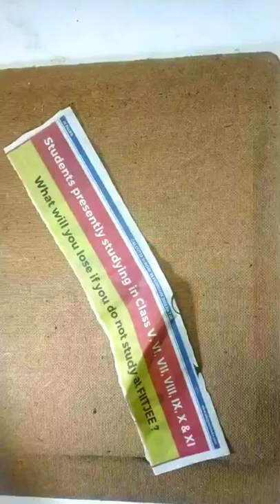Paper Craft DIY // Making Pen Pot Easily By Using Waste Paper 🔥🔥🔥 // Innovative Craft ✂️✂️✂️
If you enjoyed my video please share your friends 🙂

Its motivating me to make new video for you ...

Artist Name : Mirza Sabnam Mostari
Date.             : 26/05/2022